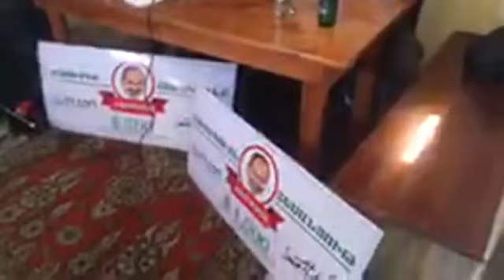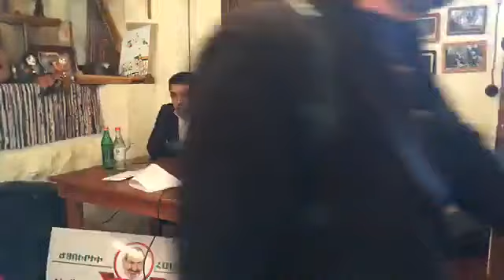SutNikol մրցանակաբաշխություն 26 04 2019